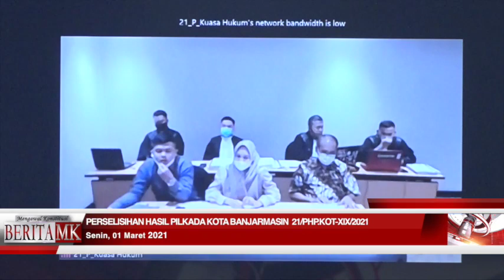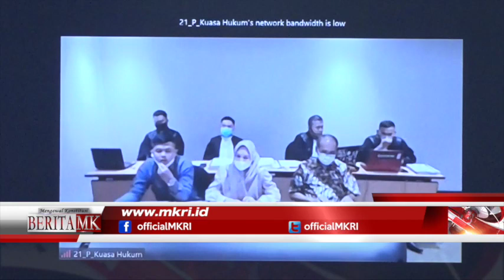MK Periksa Saksi PHP Kada Kota Banjarmasin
JAKARTA, HUMAS MKRI – Mahkamah Konstitusi (MK) kembali menggelar sidang perkara Perselisihan Hasil Pemilihan Kepada Daerah (PHP Kada) Kota Banjarmasin Tahun 2020. Sidang perkara yang teregistrasi Nomor 21/PHP.KOT-XIX/2021 ini diajukan oleh pasangan calon (Paslon) Nomor Urut 4 Ananda dan Mushaffa Zakir. Pemohon mengajukan pembatalan atas Keputusan Komisi Pemilihan Umum (KPU) Kota Banjarmasin Nomor 245/PL.02.6-Kpt/6371/KPU-Kot/XII/2020 tentang Penetapan Rekapitulasi Hasil Penghitungan Suara Pemilihan Walikota dan Wakil Walikota Banjarmasin Tahun 2020.

Sidang digelar pada Senin (01/03/2020) pukul 13.30 WIB di Ruang Panel II MK, dipimpin Wakil Ketua MK Aswanto dengan didampingi Hakim Konstitusi Suhartoyo, dan Hakim Konstitusi Daniel Yusmic P. Foekh. Adapun agenda sidang yaitu mendengarkan keterangan saksi/ahli serta penyerahan dan pengesahan alat bukti tambahan.

Pemohon diwakili oleh kuasa hukumnya, Bambang Widjojanto, dan Heryanto. Sedangkan Prinsipal, Ananda dan Mushaffa Zakir hadir secara virtual. KPU Kota Banjarmasin (Termohon) diwakili kuasa hukumnya, Syahrani. Kemudian Muhammad Kurniawan Putra sebagai kuasa hukum Pihak Terkait, dan Bawaslu Kota Banjarmasin sebagai pemberi keterangan diwakili oleh Mastawan.

Kartu Baiman 2

Pemohon menghadirkan tiga orang saksi fakta yaitu Gusti Juli, Nur Rona Sari, dan David Santoso, serta satu orang ahli yaitu Bambang Eka Cahya Widodo. Menurut Gusti Juli yang merupakan Koordinator Banjarmasin-Baiman 2 untuk Palson Nomor Urut 2, setiap koordinator diminta untuk mengumpulkan Kartu Tanda Penduduk (KTP) warga Banjarmasin sebanyak mungkin. Nantinya, para pemegang KTP tersebut akan diberi Kartu Baiman 2 dengan nominal Rp. 100.000 jika memilih Paslon Nomor Urut 2 (Ibnu Sina-Arifin Noor). Para koordinator tersebut akan diberi upah sebesar Rp.10.000 untuk satu KTP yang diperoleh. Kemudian, kartu Baiman 2 tersebut dapat digunakan sebagai kartu bantuan sosial, bantuan jaminan kesehatan, jaminan pendidikan yang dapat dipakai selama lima tahun.

Barang bukti yang diajukan oleh Pemohon dari saksi Gusti ini yaitu history pesan dari grup WhatsApp para koordinator Baiman 2 Banjarmasin, juga kartu Baiman 2 itu sendiri di mana dalam grup tersebut terdapat Paslon Petahana atas nama Ibnu Sina-Arifin Noor. Di dalam grup WhatsApp tersebut juga terdapat beberapa Aparatur Sipil Negara (ASN) seperti Ahmad Baihaki, salah satu ASN Kepala Sekolah di salah satu SD di Banjarmasin.

Saksi fakta kedua yang diajukan Pemohon yaitu Nur Rona Sari yang memberikan kesaksian terkait kejadian-kejadian yang ada di sejumlah Tempat Pemungutan Suara (TPS). Pada TPS 12, Nur memaparkan bahwa dua orang keluarganya yang sudah berusia lanjut (kakek dan nenek) tidak bisa memberikan suaranya karena hak suara keduanya telah digunakan oleh orang lain. Padahal keduanya terdaftar dalam Daftar Pemilih Tetap (DPT) pada TPS tersebut. Kemudian, Nur juga menyatakan tidak bebas ketika sedang melakukan pencoblosan karena pada proses pencoblosan, ada petugas TPS yang memata-matainya.

Saksi faka selanjutnya yaitu David Santoso yang memaparkan adanya pelanggaran pada saat hari pemungutan suara dalam Pilkada Kota Banjarmasin Tahun 2020. David merupakan saksi mandat Paslon Pemohon pada saat rekapitulasi hingga pukul 10 malam lebih. David hadir dan menandatangani daftar hadir pada proses rekapitulasi. Akan tetapi, KPU Kota Banjarmasin menanggapi bahwa saksi David memang hadir dalam proses rekapitulasi, tetapi yang bersangkutan bukanlah saksi mandat Paslon Pemohon.